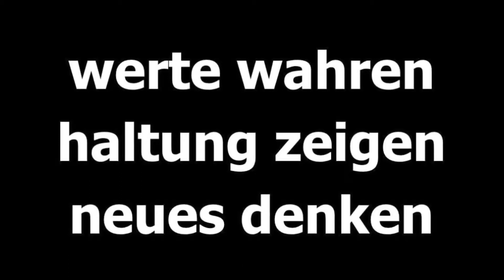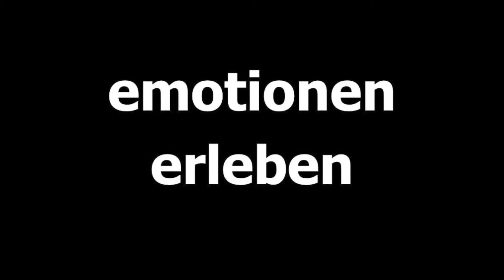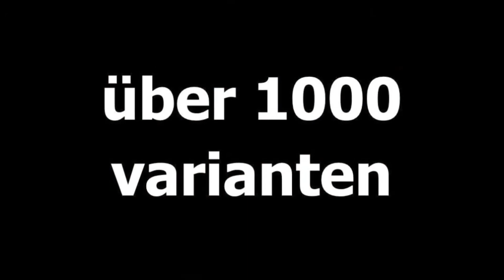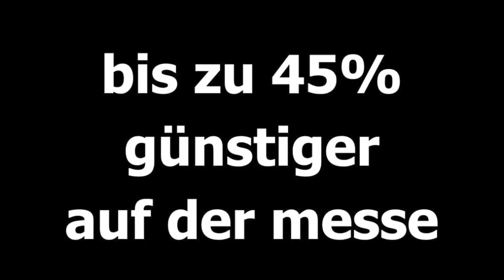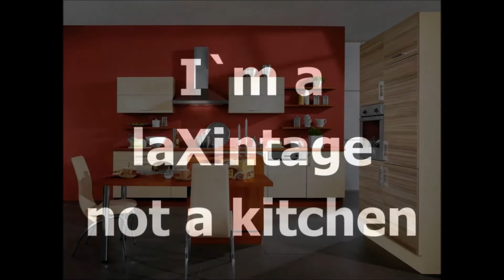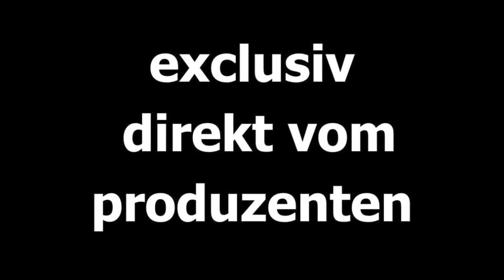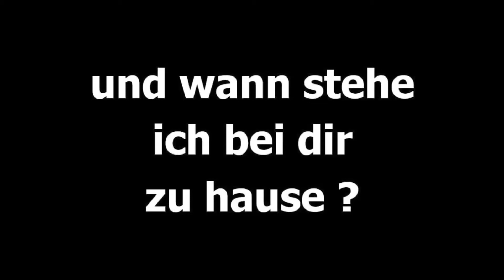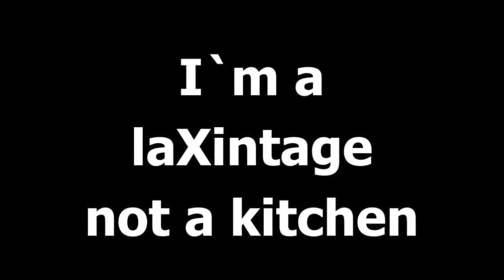laXintage küchen manufactur fair presentation 2015